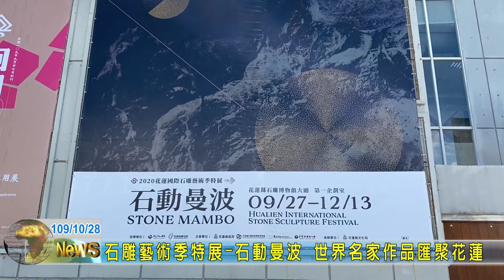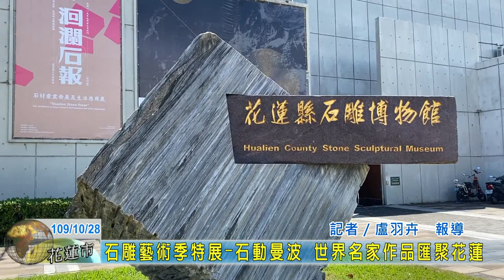20201028 02 石雕藝術季特展 石動曼波